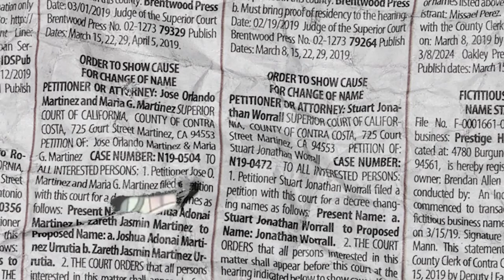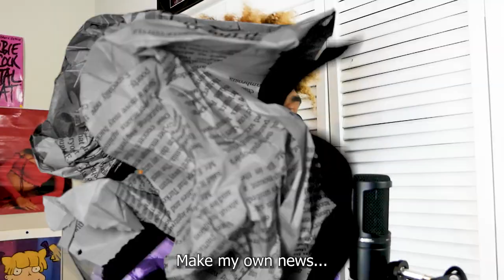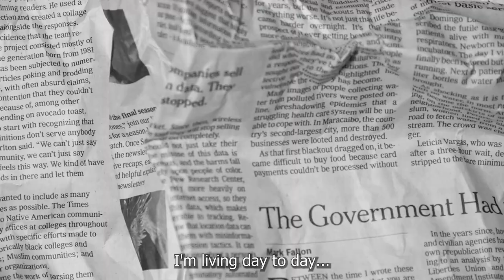When a rapper samples One Piece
Produced By: KEATS & XSAVIOR
Written By: KEATS